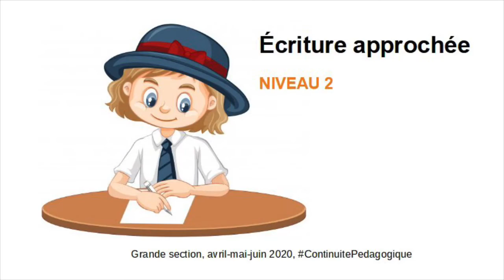Écriture approchée niveau 2 mot 14